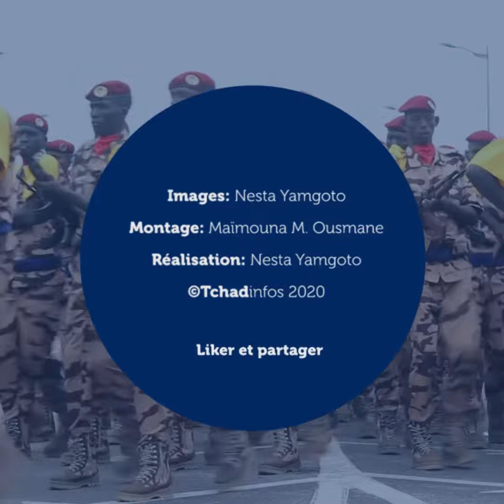Vidéo. 60 ans après, quel bilan faut-il tirer ?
VIDEO – après 60 ans d’indépendance, des Tchadiens tentent de dresser le bilan du Tchad